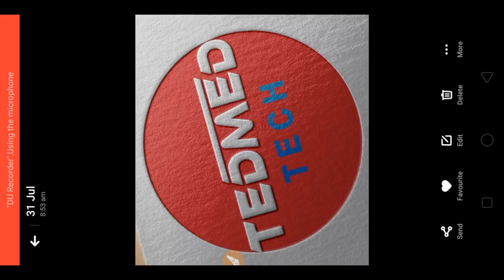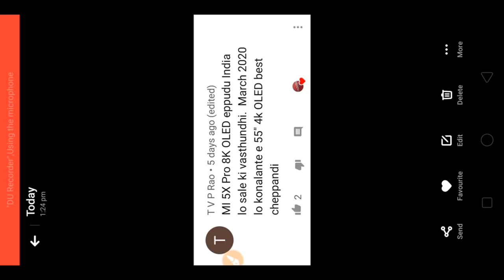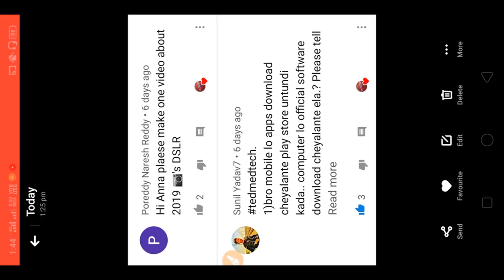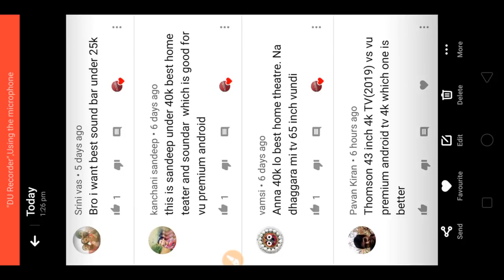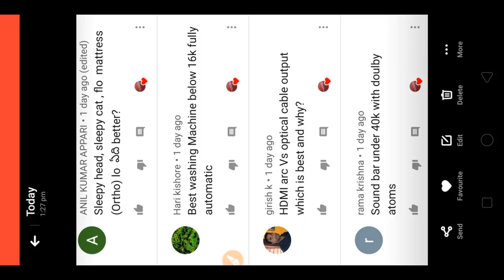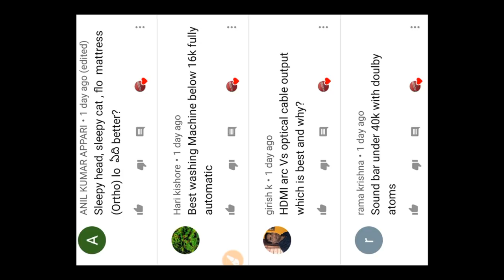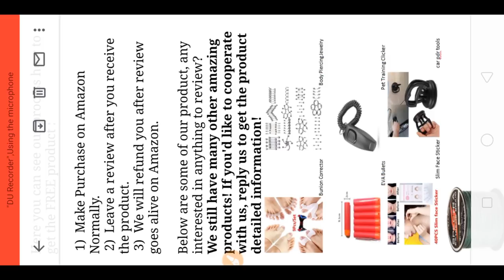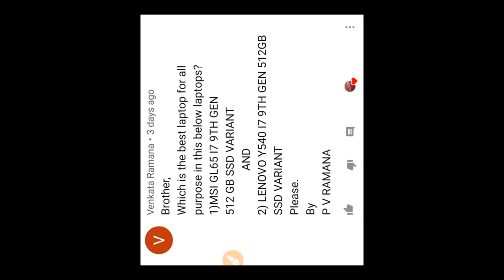Q&A Episode #10 in Telugu|how fake reviews online|best home theater|best soundbar|mi vs vu tv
hi, friends, this is Dileep murgan welcome to tedmed tech

in this video, I answered a few questions which our subscribers asked me in the post

if anyone wants to buy any product from amazon go through these links

Amazon links for the discount;

marq ac;

marq ac;

best mattress links;-

Sleepyhead 3 Layered Orthopedic Memory Foam;

sleepyhead PCM foam;

Flo Ergo Gel Memory Foam Mattress;

Flo ortho Gel Memory Foam Mattress;

Wakefit Dual Comfort Mattress;

Asia grid foam matress;

matress protector;-

Sleepyhead Waterproof Mattress Protector;

Wakefit Water Proof Mattress Protector;

matress comforters

Sleepyhead Microfiber Reversible Comforter 220 GSM;

Amazon Brand Microfibre Reversible Comforter;

different types of pillows links

YOZO Cool Gel Pillows Memory Foam;

Ozoy Orthopedic Memory Foam Pillow;

Sleepyhead Pillow Single Piece;

MOJOREST Orthopedic Memory;

HB MALL Orthopedic Memory;

friends these are the best mattress and protectors and pillows and comforters I definitely recommend this product friends

LG sk10;

LG sl6y;

sony n7200;

Polk soundbar;

Polk soundbar;

1)Hexa gps tracker ;

2)Hexa GPS tracker advanced;

3)LAMROD Supreme lifetime free;

1)canon 77d ;

2) lense;

3) lense;

4)memory card;

5) microphone;

6) tripod;

7) lighting;

8) lighting;

9)green screen ;

10)lense filter ;

11)lense hood;

12) battery;

13) chair;

Open app Latch Smart Fingerprint Lock;

Candytech S3 lock;

siren alarm lock;

Nova fan;

Handheld fan;

here are the links  of best Bluetooth speakers

Zoook Rocker Volcano 60 Watts ;

Zoook Rocker Boombox+ 32W;

boAt Stone 650;

boAt Stone SpinX 2.0;

zoook rockers boom box;

Zoook ZB-ROCKER THUNDER for singing;

if anyone wants to build the mini-theatre or Dolby atmos home theatre home automation at your home you can drop your budget and requirement in the comment box and go through this below
website link for more details